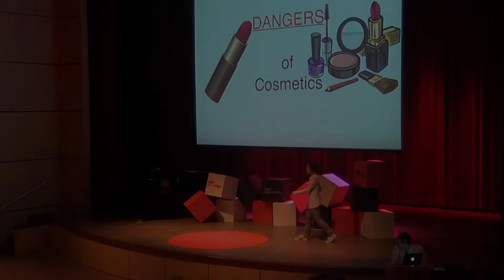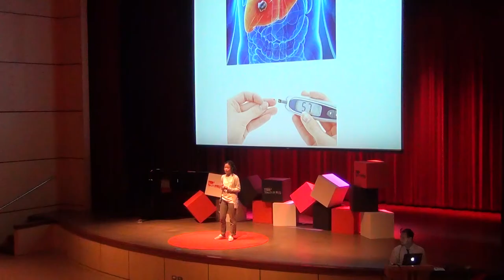Early Death by Beauty? | Natchayakarn (Neena) Komthongchusakul | TEDxYouth@RIS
Neena is known to be “rebellious” towards her parents as a teenager. When her mother warned her about the hazards of using cosmetic products, she immediately rejected the alert, used the cosmetics, and she secretly did her own research. It stunned her to know that she could be exposed to more than 100 deadly chemicals daily if she continued this behavior. In this informative TEDx Talk, she explains the dangers of chemicals within two commonly used cosmetic products, lipstick and shampoo.

Born on the year of the Dragon, 2000, Natchayakarn (Neena) Komthongchusakul is notable for her well-rounded athletic skills. She especially relishes spending time training for upcoming prestigious sport competitions. Off of the court and like a typical teenager, she’s fond of watching reality shows, hitting the mall, and snacking on delicious layered-cake.